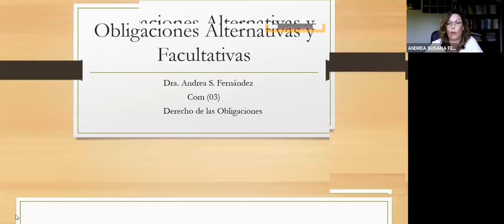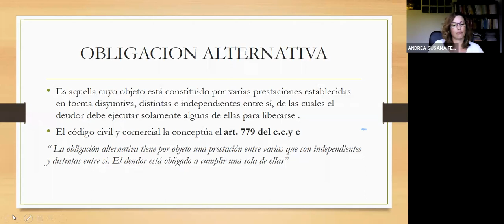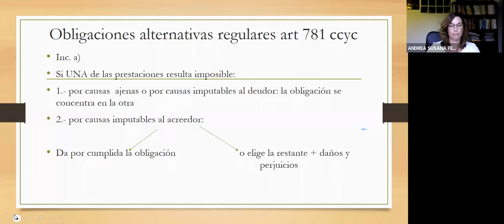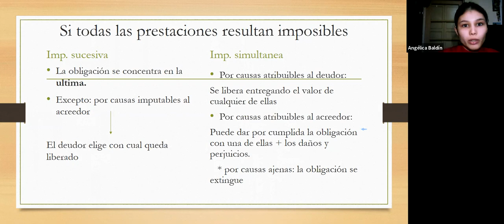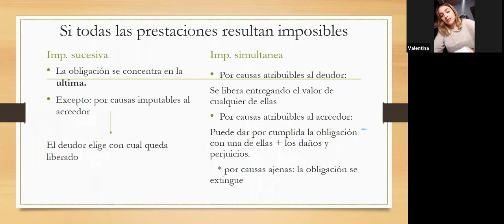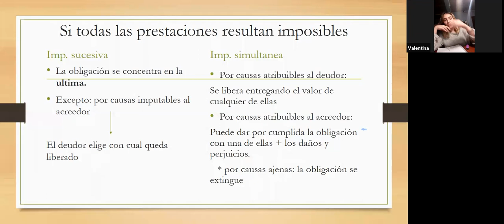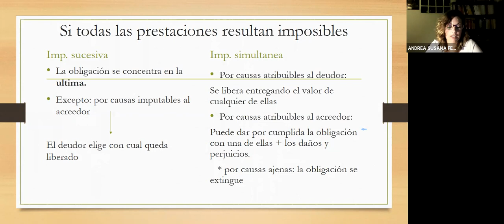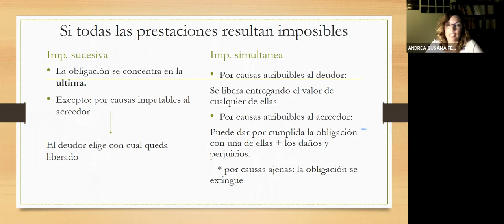Obligaciones Com 3 - Clase 12/11/20